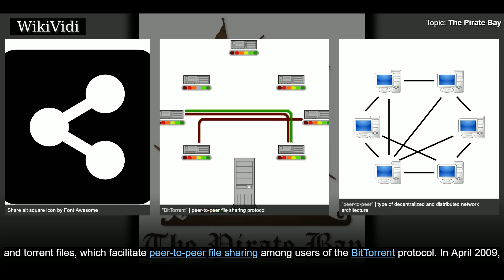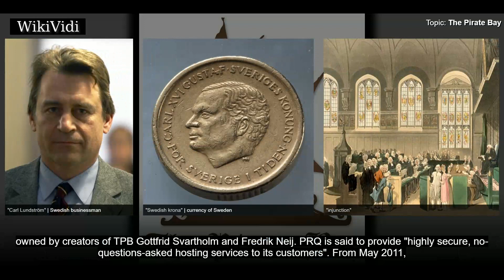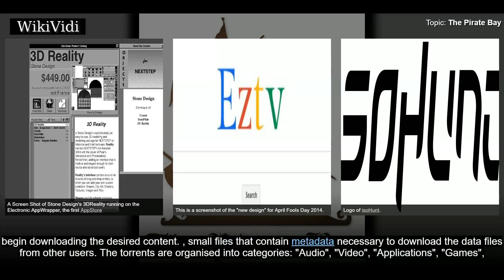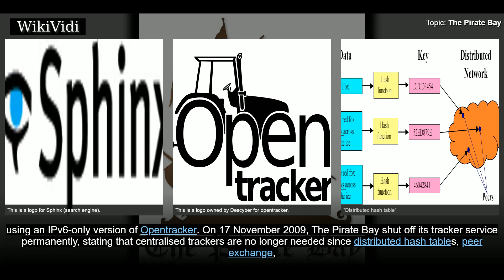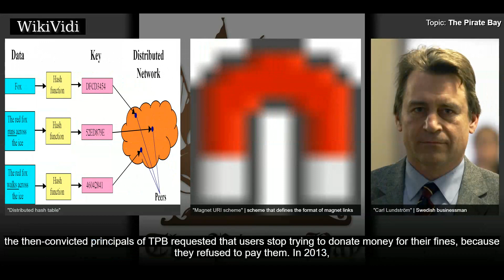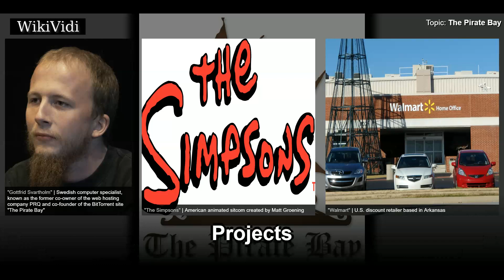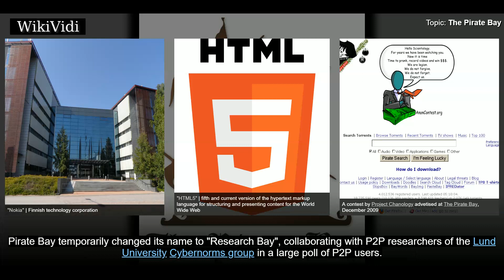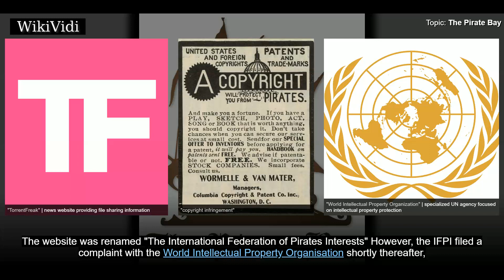THE PIRATE BAY - WikiVidi Documentary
The Pirate Bay  is an online index of digital content of entertainment media and software. Founded in 2003 by Swedish think tank Piratbyrån, The Pirate Bay allows visitors to search, download, and contribute magnet links and torrent files, which facilitate peer-to-peer file sharing among users of the BitTorrent protocol.  In April 2009, the website's founders  were found guilty in The Pirate Bay trial in Sweden for assisting in copyright infringement, and were sentenced to serve one year in prison and pay a fine. In some countries, Internet service providers have been ordered to block access to the website. Subsequently, proxy websites have been providing access to it. Founders Svartholm, Neij, and Sunde were all released by 2015 after having served shortened sentences.  The Pirate Bay has sparked controversies and discussion about legal aspects of file sharing, copyright, civil liberties and has become a platform for political initiatives against established intellectual property laws...

Shortcuts to chapters:
00:01:34  History
00:06:38  Content
00:08:23  Technical details
00:11:01  Early financing
00:11:48 Donations
00:13:12  Advertising
00:15:45  Fee
00:16:18  Projects

Copyright WikiVidi.